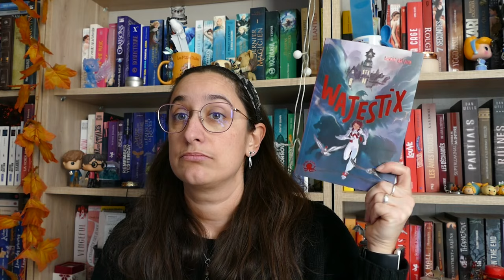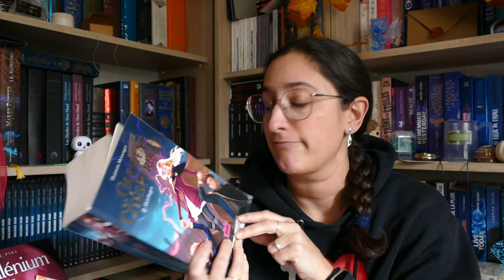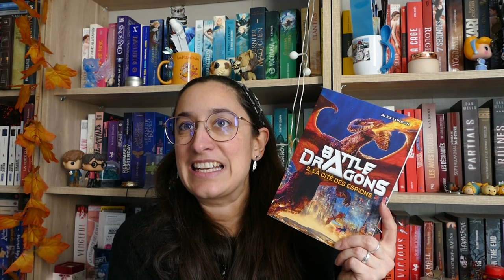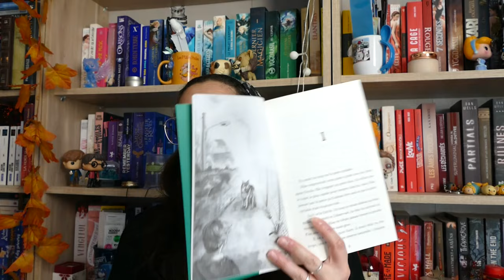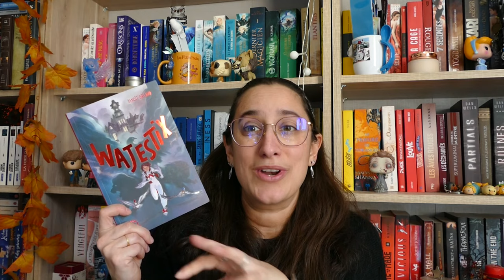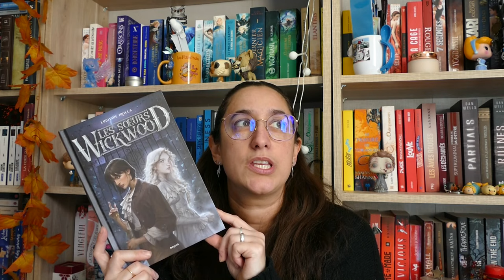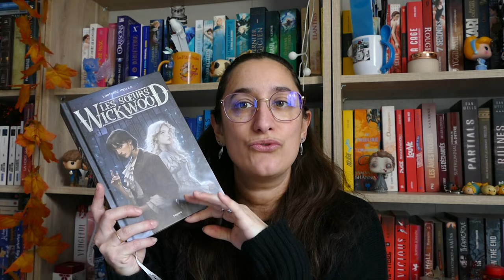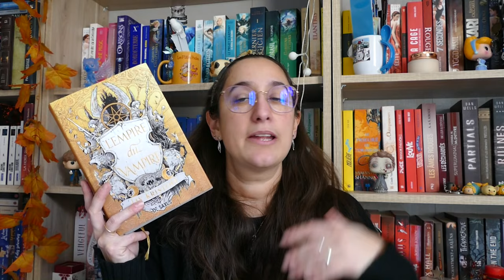Lecture 270, vampires et lectures jeunesse!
plus, plus, toujours plus, plus bas:

Les livres cités:

- gardiens des cités perdues tome 87 heritages de Shannon Messenger

- Battle dragons tome 2 la cité des espions de Alex London

- les jumeaux crochemort tome 1 la malédiction de Cassandra O'Donnell

- La voix du loup de Sam Thompson

- Wajestic de Benoit Grelaud

- Les soeurs wickwood de Ludivine Irolla

- So let them burn de Kamilah Cole

- L'empire du vampire tome 1 de Jay Kristoff

J'utilise un micro RODE VIDEOMIC GO